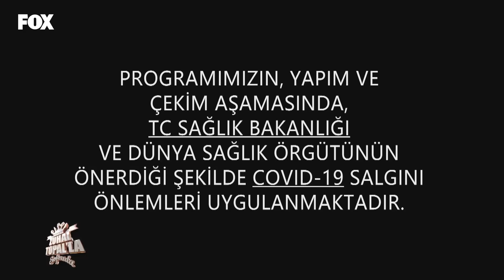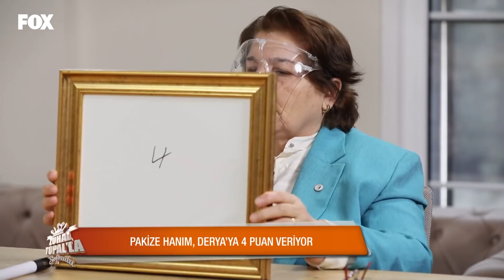Zuhal Topal'la Sofrada 522. Bölüm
Zuhal Topal'la Sofrada 522. Bölüm (19 Ocak 2021)